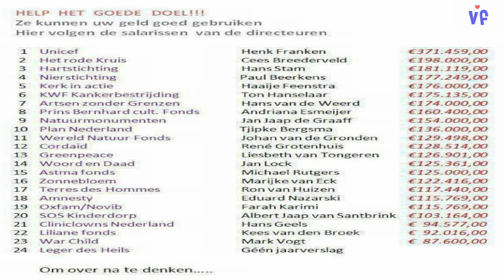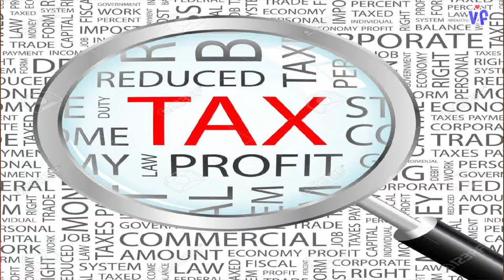ANBI deskundige over de postcode loterij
ANBI deskundige Freek Poot krijgt een aanbieding van de postcode loterij.
Kent u dat?
Freek grijpt de gelegenheid aan om deze werkneemster een stukje van de ANBI uit te leggen.
Gelukkig was er een telefoon in de buurt die het gesprek kon opnemen.
Leuker kunnen we het niet maken.
Wilt u meer weten over ANBI en hoe het in uw voordeel kan werken? Dan kunt u naar een lezing hierover door Freek op
23 februari in Appingedam.